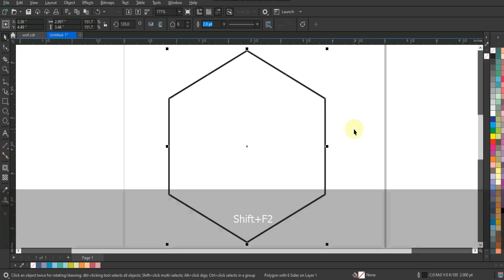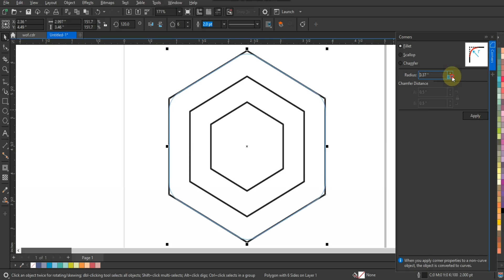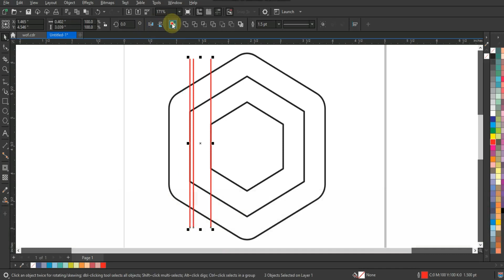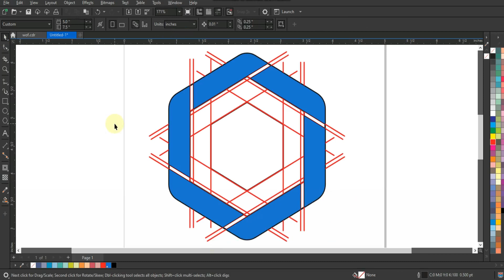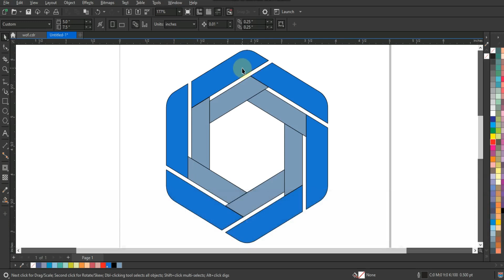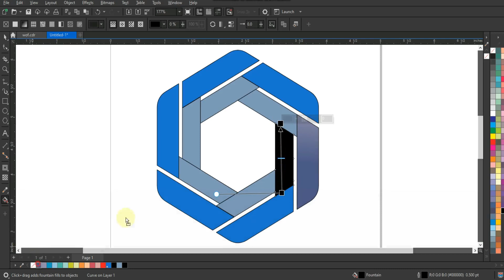Geometric Logo Design Tips & Tricks with Amazing Skills - Coreldraw with Ahsan Sabri